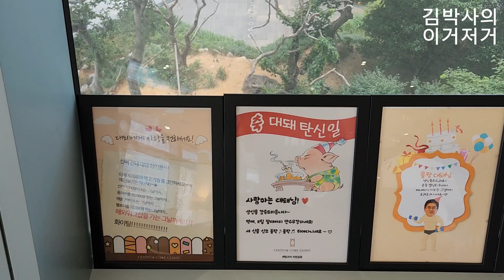[김박사의 이거저거] 부산 CENTUM CORE CLINIC